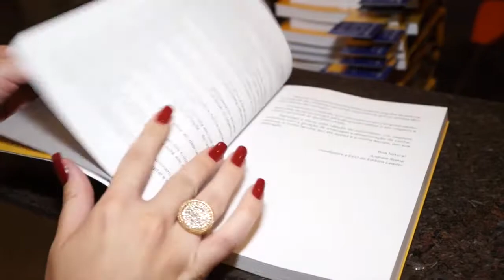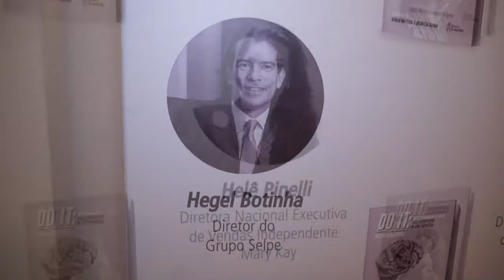Em Destaque: lançamento do livro "DO IT: Gestão em estratégia - Paulo Navarro